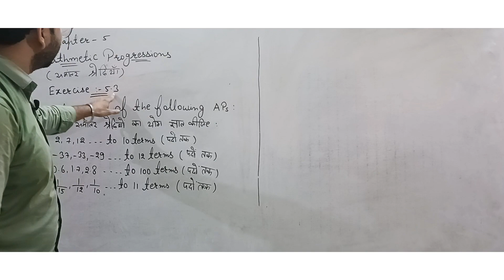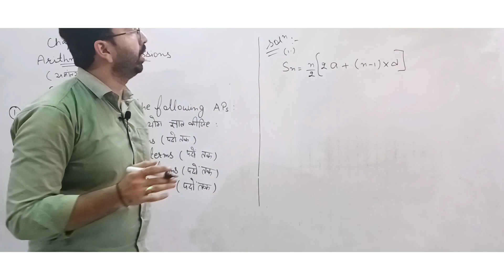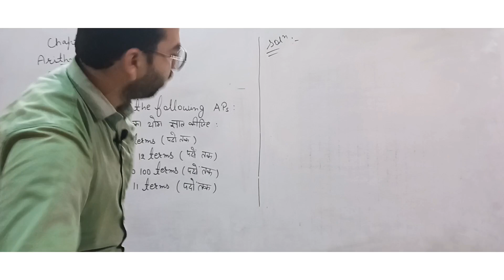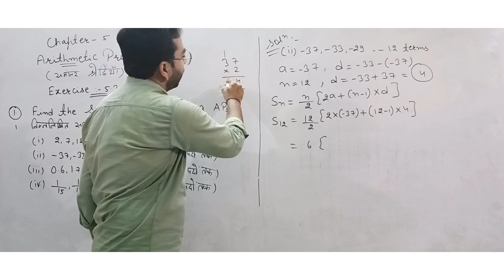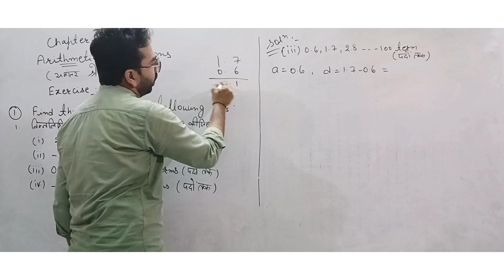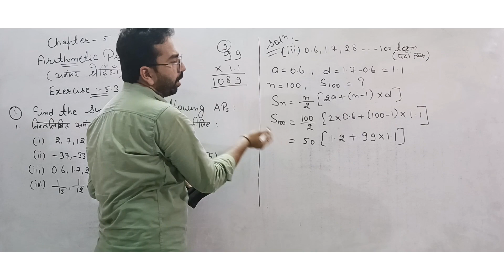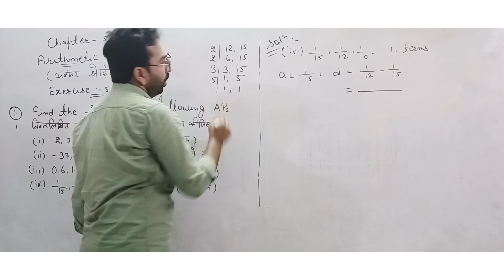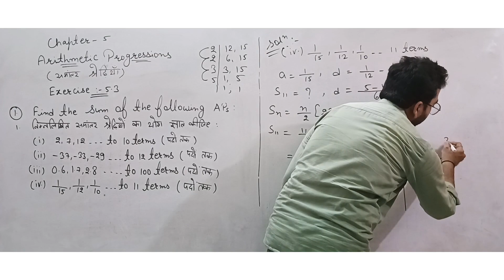ARITHMETIC PROGRESSIONS |समान्तर श्रेढ़ी (A.P.)| Class-10th CBSE & RBSE| Chapter-5| Ex-5.3-Q.1